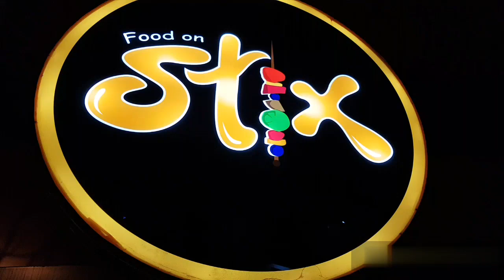Stix restuarant backery junction trivandrum, 98955557261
Food, restaurant, trivandrum, actors hangout